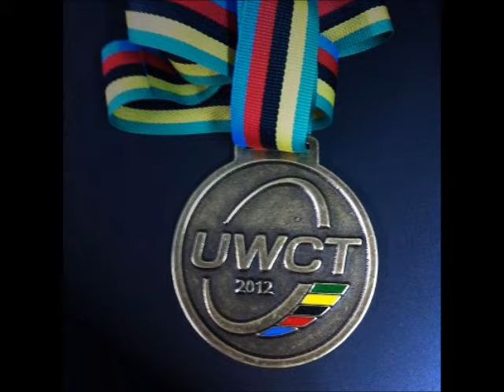PÓDIO ELITE - UWCT UCE World Cycling Tour - Rio de Janeiro 29-07-12